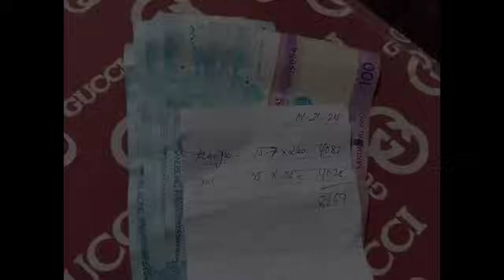NAKAKAKILABUT AT PAGPAPAWISAN KA SA KAKAHILA KAPAG ITO NA SAGUPA MO